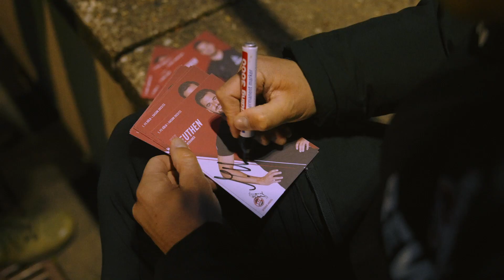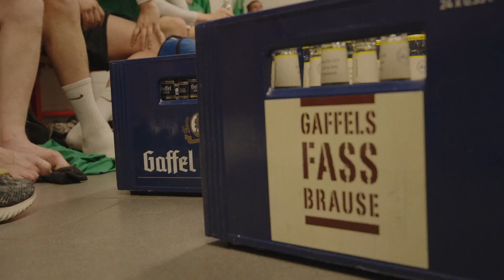Verein(t) gewinnt: TuS 07 Oberlar gewinnt Athletiktraining mit FC-Coaches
Im Rahmen unserer Kampagne Verein(t) gewinnt hatten Vereine aus ganz Deutschland im letzten Jahr die Chance mit dem Sammeln von Gaffel Kronkorken tolle Gewinne abzustauben. Neben Konzerten mit Kasalla, Brings und Miljö warteten unzählige weitere Preise auf die Vereine.

Auf einen Verein wartete vergangene Woche eine Trainingseinheit der besonderen Art. Auf den Plätzen, wo sonst nur das Team des 1. FC Köln trainiert, absolvierte die 1. Mannschaft des TuS 07 Oberlar ein exklusives Training mit dem Athletiktrainer des 1. FC Köln Max Weuthen und Co-Trainer Kevin McKenna.

GAFFEL SOCIALS